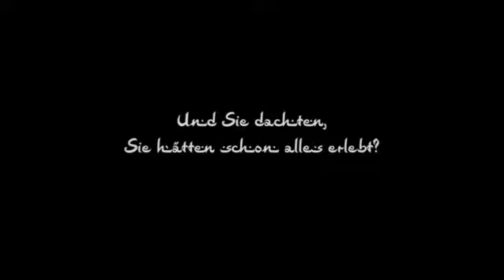Abu Dhabi by Travel in Style - abudhabitravel.de (1)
(ADTA_HD_60SEC_Materialist_WWD_GERMANY_flv.flv)